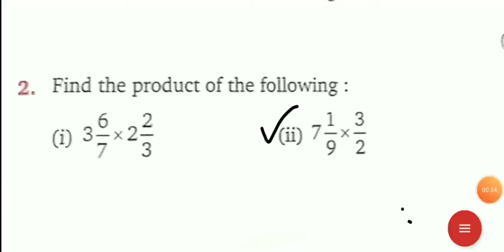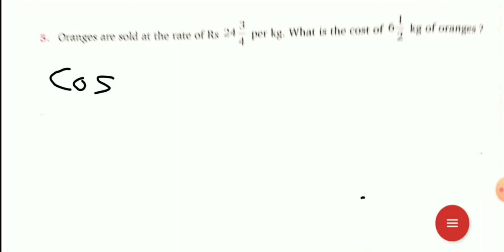Class-7th (Maths) part-17